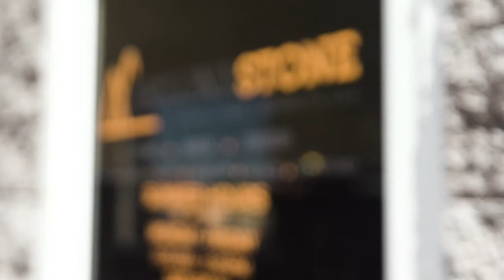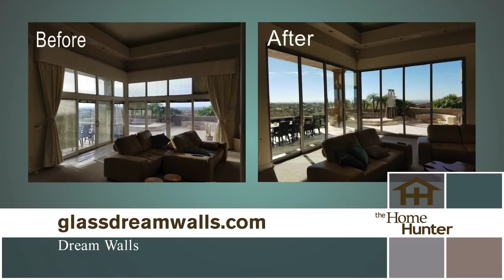Home Hunter June 10, 2018